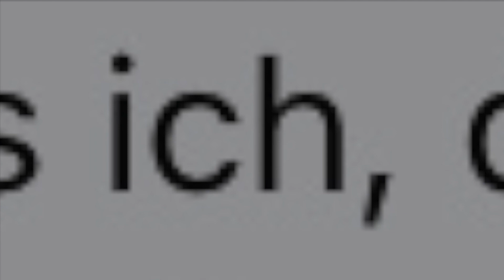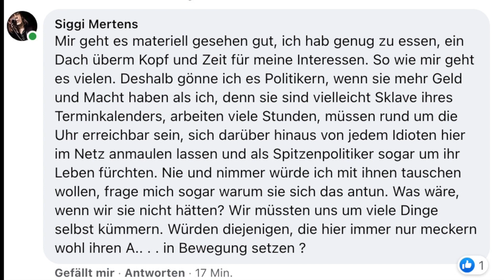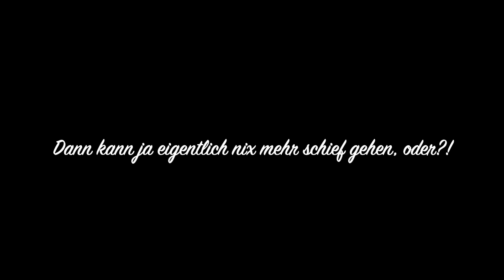JOHNNY KETZEL: Ein Kommentar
Aus der Rubrik  "Bemerkenswerte Kommentare für die Nachwelt"